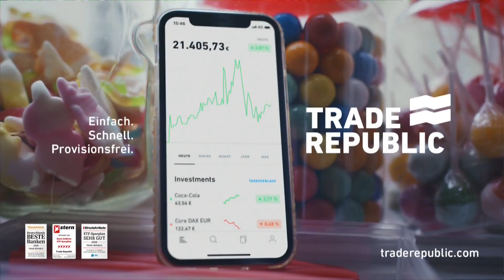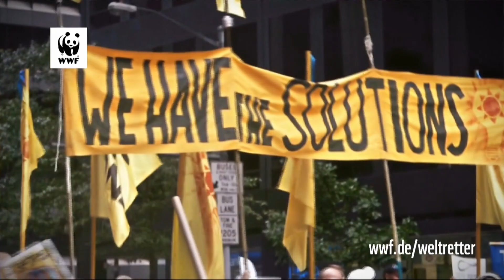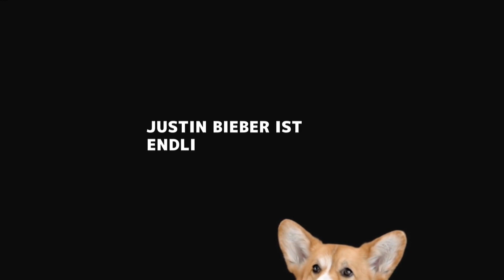MTV HD (Germany) - Continuity (2021 June 16) (4)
Aired during SpongeBob SquarePants.
Thanks to a friend for the recording.
IPTVRip
1080p
Audio: German
16:9